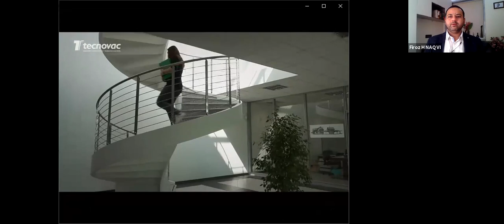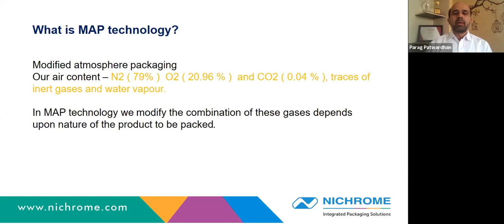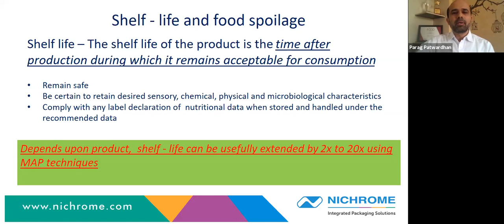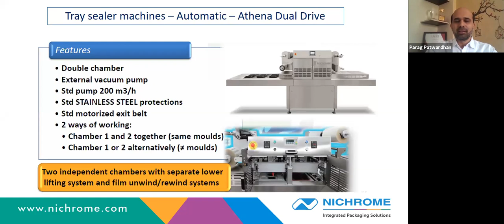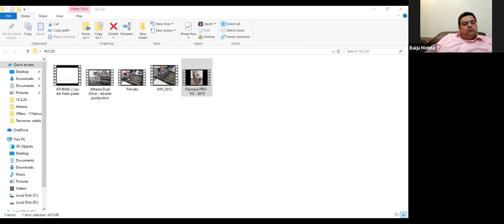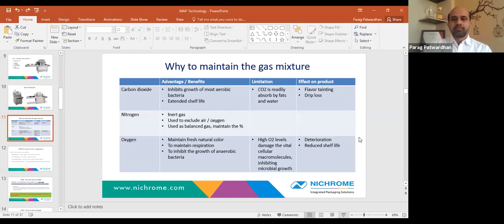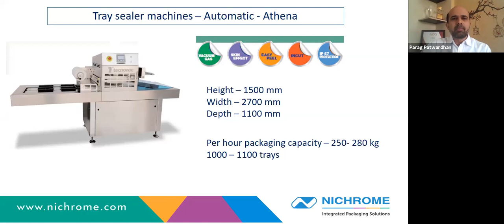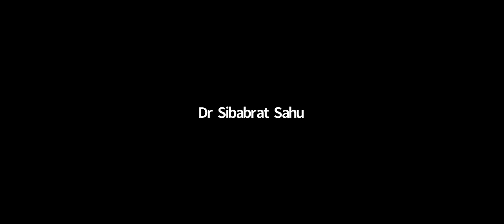MAP technology of the Future-By Nichrome India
Integrated Packaging Solutions, one step ahead then time. Future of Indian food products especially mithai and namkeen products.

Since we Nichrome developed India's first indigenous milk packaging machine in 1977, we have been at the forefront of next-generation packaging technologies; a brand trusted for its rich legacy of pioneering innovation, extensive domain knowledge and manufacturing competency in packaging systems.
For enterprises big and small, for applications existing and emerging, we offer infinite possibilities in integrated, automated packaging solutions - as we partner with customers through the complete lifecycle, offering application-specific solutions, backed by dependable service and support.
Based in Pune, India, our sales & service network spans India and the world. We have presence in 45 countries and more than 7000 successful installations worldwide.

MashAd MultiCom Pvt. Ltd.  is a distinguished media group known for its publications based on food industry. The Company publishes magazines, newspapers, journals, directories having largest number of agro & food based publications in India with industry’s biggest data resources across agro & food processing trade and industry. The Company also manages and organizes several prime annual events on food categories.
FSNM YouTube News Channel:
FSNM News is the only YouTube news channel for the Indian food processing industry. It covers all the major aspects of the industry via its various programs. These programs focuses on issues related to industry, technologies, challenges, trends, success stories, product reviews and talk shows.
Mithai & Namkeen Times:
This is India’s 1st and only publication for the mithai, namkeen and snacks segment. Mithai & Namkeen Times has very good penetration among manufactures from all over the country. This monthly magazine also covers allied segments of the said industry like oils & fats, spices, flour, besan, pulses, ingredients and additives, and other raw materials. It also covers the information about latest packaging and processing trends, packaging machinery and material, food processing machinery, automation and equipment topics.
Beverages & Food Processing Times:
“Beverages & Food Processing Times” is the largest read newspaper in the Indian food & beverage industry. A very admired and popular publication of Advance Info Media which broadly envelops the entire food processing viz... biscuit & bakery, chocolate & confectionery, food ingredients, food safety, snacks & namkeens, beverages, dairy, tea & coffee, fruits & veggies, agro commodities, seafood & poultry, trades & retails and the related allied industries which includes processing & packaging machinery.

Dairy Times:
Dairy Times is bi-monthly magazine representing dairy sector nationally as well as globally. Dairy Times covers all the news, articles, write-ups, interviews, findings, researches on dairy industry along with its allied sectors.
Ice Cream Times:
Ice Cream Times is unique bi-monthly publication for the India’s ice cream trade and industry. It is one of the very few publications in the world which is devoted entirely to the ice cream business. Indian ice cream industry is one of the fastest growing segments of the larger dairy industry. It has been growing with 10-12 percent growth rate every year.
Aim Events:
Subsidiary of the MMPL group– AIM Events is an event management auxiliary that manages diverse industrial events across the country. Its endeavor and success is highly acknowledged by almost all the major associations in the food & agro processing industry. Its annual events of Indian Ice Cream Expo (IICE) and World Mithai & Namkeen Expo (WMNC) are globally acclaimed as B2B trade shows.
AFP App:
Agro & Food Processing, first and only food processing industry App has been launched keeping in mind ever-growing demand from technology savvy youth of the country. App provides minute by minute updates on smart devices.
Agronfoodprocessing News Portal:
is India’s only news portal entirely dedicated to India’s agro and food processing sectors and its allied segments.
This makes the MashAd MultiCom Pvt. Ltd., one of the most active media company of India for Agro, food & beverages sectors!!